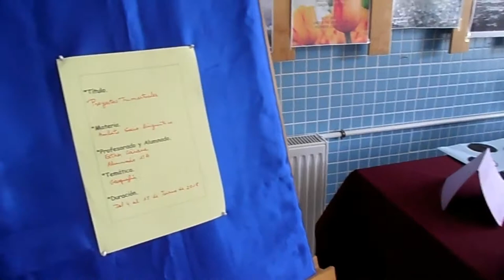EXPOSICIÓN DE MAQUETAS. SOCIALES.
Maquetas realizadas como productos finales, de distintos proyectos, realizadas por el alumnado de 1º de ESO, en la materia de ASL con la profesora Esther Cárave.